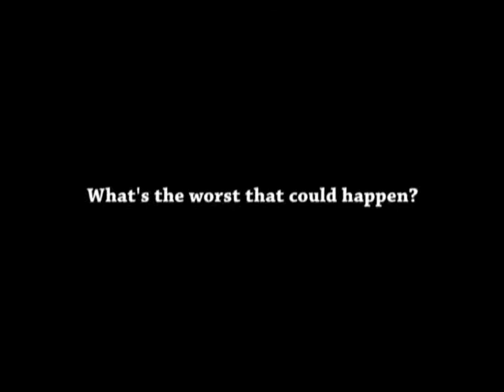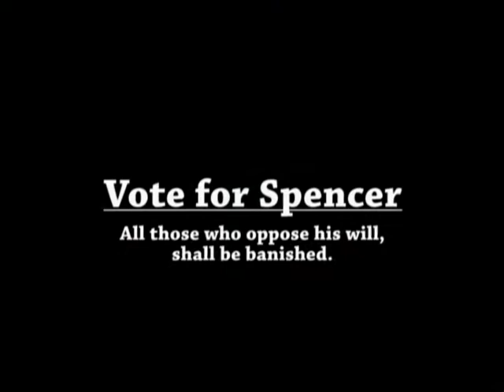What's the worst that could happen?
It's a shame. Spencer Beggs' election campaign video for the Frontenac Secondary School Presidential elections.